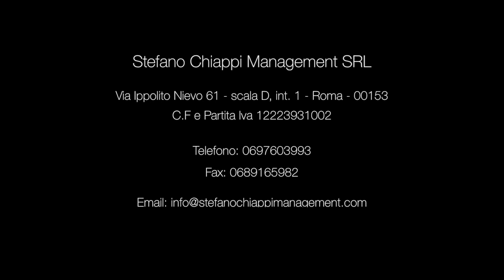Orio Scaduto Showreel